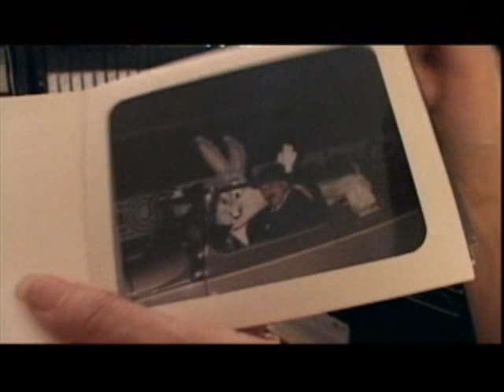Rapid T Rabbit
A day in the life of Rapid T Rabbit, the unofficial mascot of New York City, from the documentary, Behind the Mascot.